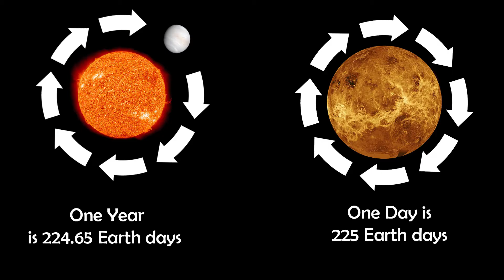Planet Venus: Thomas Does Space Episode 4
Thomas Does Space: Episode 4  Venus

Thomas tells us some facts about the planet Mercury.